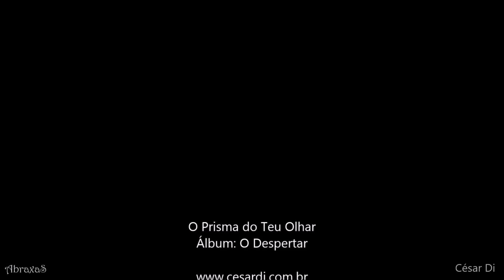César Di - O Prisma do Teu Olhar - FHD - MPB - 054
O César Di tem duas características ótimas e raras nos dias atuais. Uma boa voz que lembra o Zé Ramalho e é ótimo compositor.
Suas composições tem conteúdo de qualidade (ótimas letras e músicas), que lembram o saudoso Raul Seixas. VOCÊ VAI GOSTAR!

Composição, produção e interpretação: César Di
Video em FHD, 1920x1080p, música em Hi-Fi.
Video editado e postado por Abraxas.